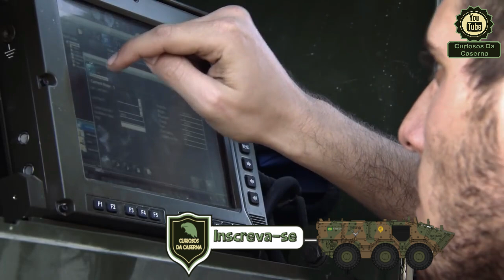Comitiva do Exército vai a Israel ver de perto o Sistema Atmos Autopropulsado de 155 mm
Nesse episodio Vamos falar sobre a Visita de uma comitiva do Exército Brasileiro comandada pelo  General Marcos Antônio Amaro dos Santos (Chefe do Estado-Maior do Exercito).
O Convite para a visita partiu do Ministério da Defesa israelense.